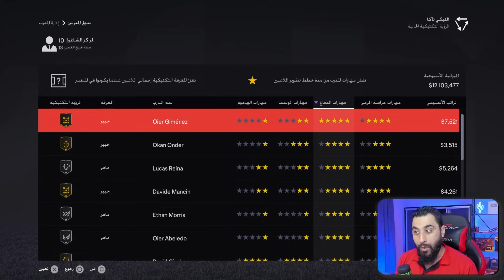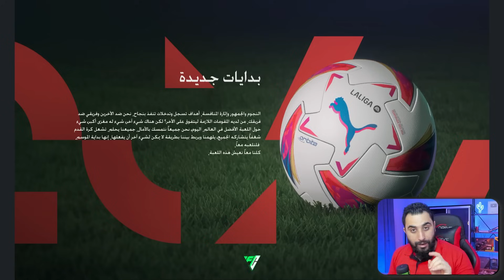بناء برشلونه من الأكادميه فقط ✅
بناء برشلونه من أكادمية اللاماسيا فقط FC 24

الانستغرام ✅ m_finalgame
تويتر       ✅ m_finalgame@